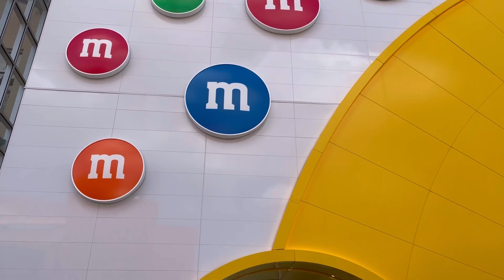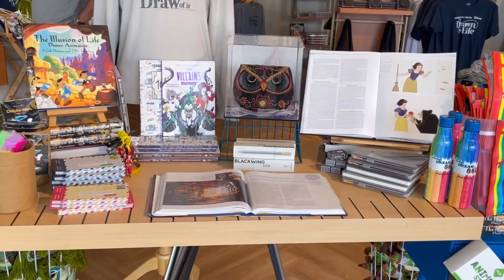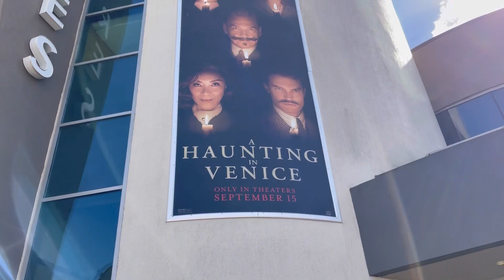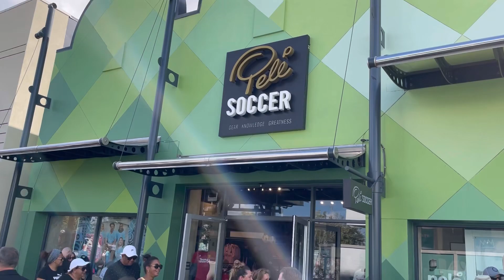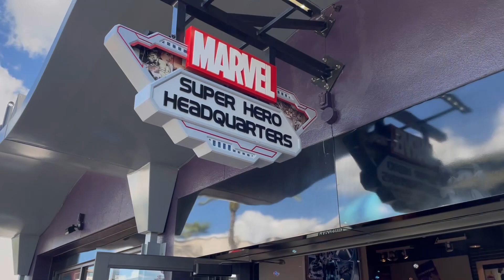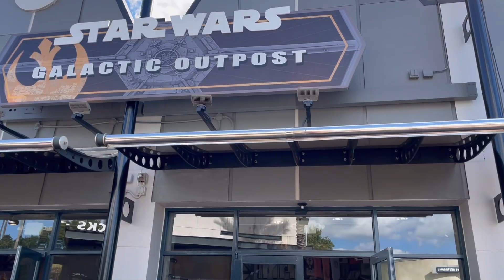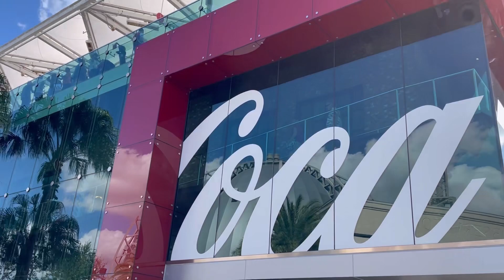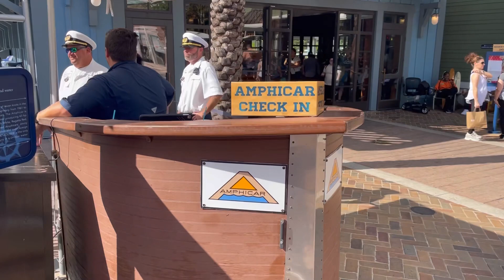Disney Springs Tour 2023 | Roteiro Mágico: Um Dia de Encanto na Disney Springs em Orlando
Bem-vindo ao nosso emocionante tour pela Disney Springs em Orlando, Florida! Junte-se a nós enquanto exploramos este mágico paraíso de entretenimento, compras e gastronomia. Em nosso vídeo, você encontrará uma jornada encantadora pelos destinos mais imperdíveis de Disney Springs, desde lojas repletas de tesouros até experiências culinárias que encantam o paladar. Deixe-se envolver pela atmosfera animada e pelas atrações cativantes que tornam este lugar verdadeiramente mágico.

O que esperar neste vídeo:

🌟 Exploração Detalhada: Navegue conosco por lojas incríveis, repletas de produtos Disney encantadores e exclusivos. Conheça as últimas novidades em produtos e mercadorias que você não encontrará em nenhum outro lugar.

🎉 Entretenimento Inesquecível: Descubra o mundo do entretenimento ao vivo, desde músicos de rua talentosos até performances emocionantes. Sinta a energia contagiante que permeia o ambiente.

🍴 Culinária Deliciosa: Delicie-se com a culinária de classe mundial dos restaurantes e lanchonetes de Disney Springs. De pratos gourmet a guloseimas indulgentes, há algo para todos os gostos.

🎁 Momentos Mágicos: Testemunhe momentos de pura magia, desde encontros com personagens até experiências interativas que fazem os olhos brilharem.

Prepare-se para se perder na magia de Disney Springs e deixe-se levar por um dia cheio de encanto e diversão. Se você é um amante da Disney ou está em busca de uma experiência familiar inesquecível, este é o lugar perfeito para você.

SeaWorld Orlando